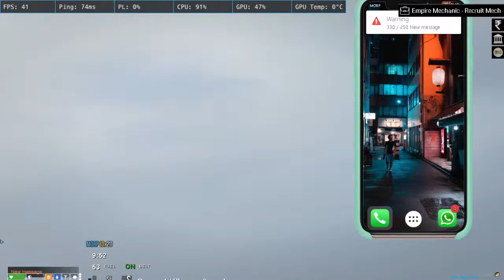GTA 5 Live Malayalam | Kochunni Gaming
Follow Kochunni Gaming on

IGN : Kayamkulam Kochunni